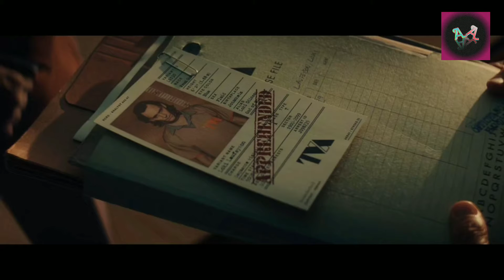Loki Episode 1 FULL Explained in hindi || Explained with details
In this video I will explain you the EPISODE 1 of LOKI Series with all the details .🤘